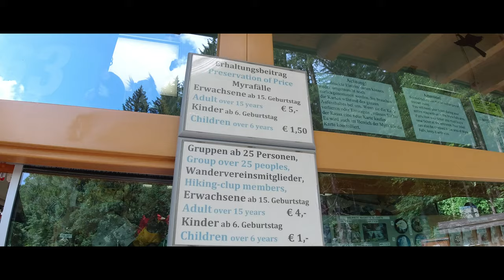Kolik mě stál víkend ve VÍDNI?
Dostával jsem hned zprávy na téma kolik stála atrakce v Prátru, kolik stojí caffé ve Vídni. aj... proto jsem se rozhodl pro vás udělat video, kde shrnu všechny ceny se kterýma jsem se setkal za celý víkend ve Vídni.

Pokud by jste měli jakýkoliv dotaz , napište do komentářů.
Pokud se ti video líbilo, klikni na ODEBÍRAT❤️ a dej like👍

Stahování videí z YouTube kanálu “Jindřich Brychta “ je bez písemného svolení autora zakázáno.
👊 Líbilo se vám moje video? PODPOŘTE MĚ
🔥 Pro další tipy sleduj můj instagram

Pokud budu vědět, rád odpovím.